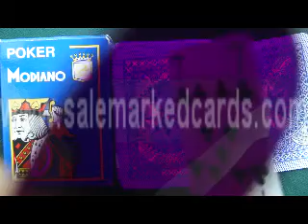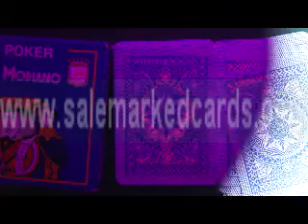MARKED CARDS GLASSES-Modiano-plasticate-marked-cards-blue-2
SKYPE: salemarkedcards
Do you wish to own the best invisible ink marked cards? If yes, please contact the best manufacture supplier, salemarkedcards. Wearing our special and professional contact lenses, under any condition, you can see the marks of every card very clearly and accurately in a short time. What's more, blue poker cards can also be marked very excellent. Don't waste time to thinking about it, in order to be a poker winner, just action.